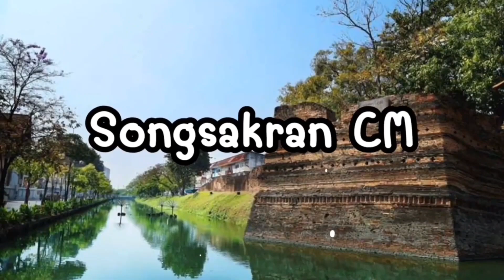ส่งสการจำลอง เผาศพแม่ตะขาบ ขาดบุญ(เผาศพสัตว์)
ลิ้งค์เฟสส่วนตัว
สนใจสั่งปราสาทติดต่อทางเฟสบุ๊คส่วนตัว

^^รับงานสปอนเซอร์ โปรโมทต่างๆทุกชนิด^^